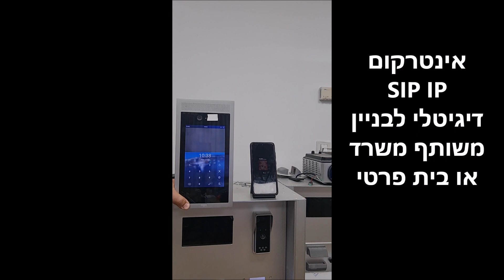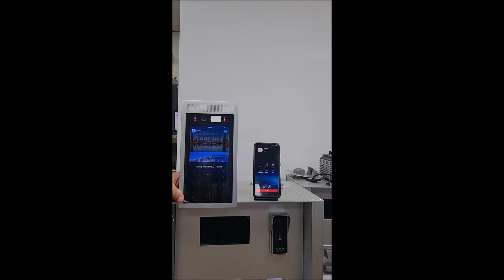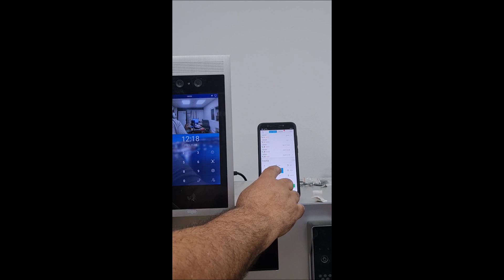אינטרקום וידאו טומסון עם זיהוי פנים לבית משותף או פרטי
אינטרקום טומסון V700 כולל אפליקציית וידאו הניתנת להורדה בחנויות אפל וגוגל .
מגיק אינטרקום .
האפליקציה מאפשרת קבלת שיחה חיוג יזום פתיחה מרחוק וכן העלאת תמונה אישית לצורך זיהוי פנים וזאת בכדי שתוכלו להיכנס באופן מהיר ללא צורך בהקשת קוד או העברת תג .
פרטים באתר לחצו כאן
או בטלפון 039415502